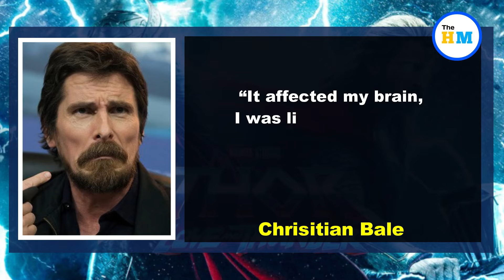Thor Love And Thunder : Christian Bale's Brain Got Affected By Gorr The God Butcher’s Prosthetics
About Video :-
Thor: Love and Thunder star Christian Bale aka Gorr the Butcher, speaks about how the prosthetics he wore for his character made him feel. Just recently, Chris Hemsworth, Natalie Portman, and the rest of the cast attended the world premiere of the upcoming MCU flick.

Thor love and thunder video,
Thor love and thunder leak,
Thor love and thunder viral video,
Thor love and thunder release date,
Thor love and thunder full movie,
Thor love and thunder news,
Chris Hemsworth new movie,
Chris Hemsworth news,
Chris Hemsworth latest news,
Chris Hemsworth upcoming film,
Gorr the God Butcher actor,
Gorr the God Butcher look,
Gorr the God Butcher video,
Christian Bale interview,
Christian Bale in Thor love and thunder,
Christian Bale,
Chris Hemsworth,
Marvel movies,